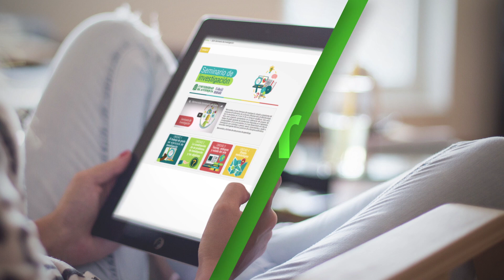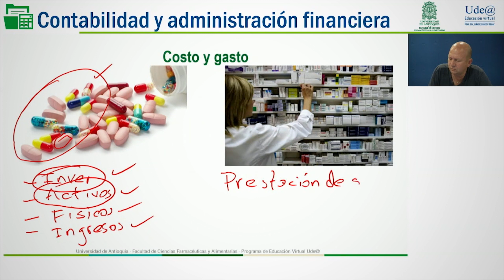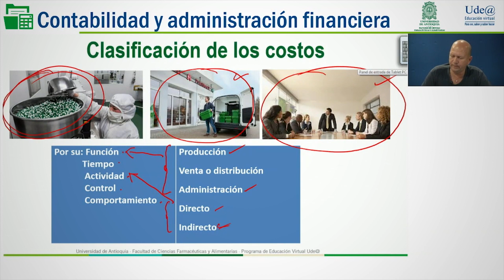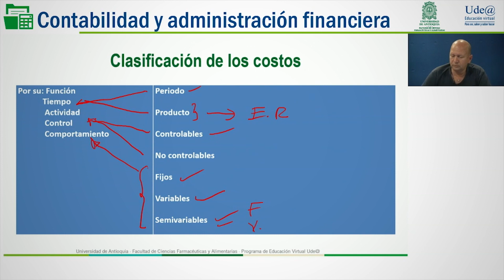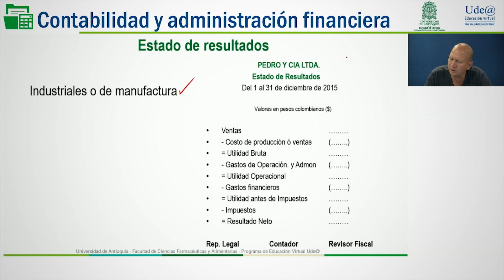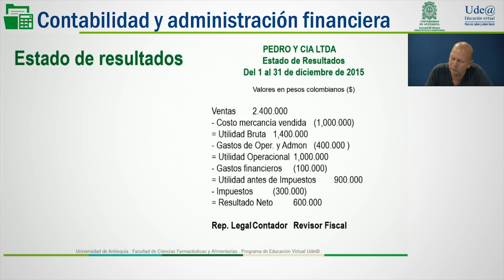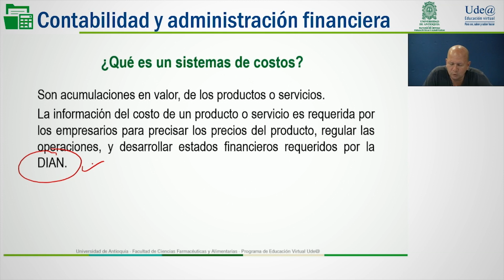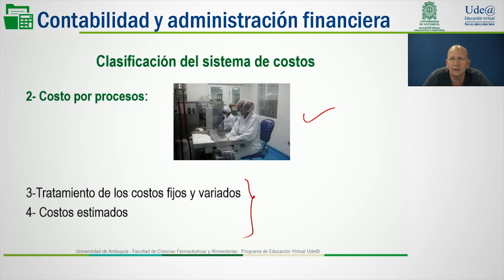Contabilidad de Costos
La primera unidad del curso es un inicio de generalidades en materia de contabilidad financiera, enfocada al costo, que debe reconocer todo regente en cualquier empresa o negocio donde preste sus servicios como egresado de esta tecnología.

La unidad presenta ejemplos relacionados con los costos a nivel de industrias, fuente que agrupa la gran mayoría de las clases y tipos de costos, en relación a los negocios comerciales, sector económico que acoge a los regentes de farmacia, solo podríamos hablar de muy pocos costos, ya que la gran mayoría se tratan como gastos. Observaremos los estados de resultados para mirar cómo se relacionan en este informe financiero.

Facultad de Ciencias Farmacéuticas y Alimentarias